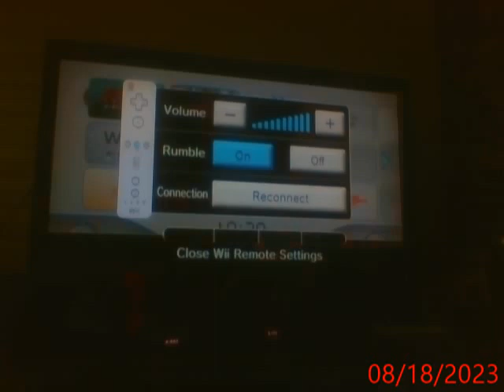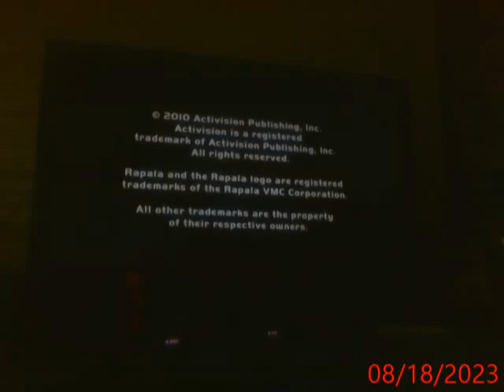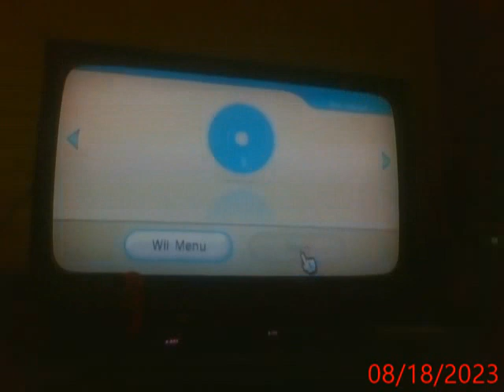Lets play Raphala Pro Bass Fishing part 5